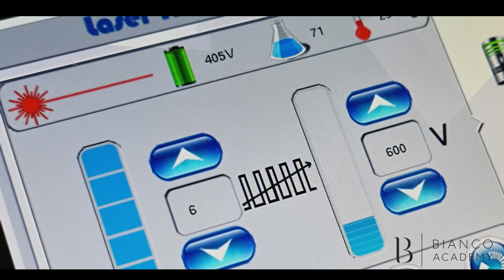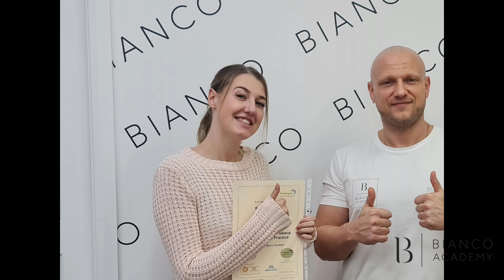How To Become Tattoo Removal Practitioner ? Learn Tattoo Removal with Bianco Academy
What Factors Will Be
Involved In Laser Tattoo Removal Training?
Training will commence with an in-depth explanation of how and why an intense light is used to safely break down colour pigments within the skin, including the history behind laser tattoo removal; diagrams will be used to further the understanding of the procedure.

During training, you will gain a full understanding of the theory behind the popular procedure, taking into consideration all skin types you may be faced with and essential observations to take into account. Many different factors must be investigated before a decision can be made, which will also be covered.

Preparing Your Clinic For
Training will also include how to prepare your clinic for the introduction of laser tattoo removal, including all PPE (Personal Protective Equipment) that will be required for both the practitioner and client. Your trainer will cover the legal responsibilities you have in regards to treatment room requirements and equipment you must provide. Lastly, you will be talked through the policies you must comply with surrounding the handling of client data and the structures you must implement prior to introducing a new treatment.

Client Consultation
Introducing a new treatment to an established clinic means that all practitioners must be prepared to answer any questions a future or potential client may ask. An extensive knowledge maintains a strong sense of professionalism within an organisation, meaning you are able to give guidance and advice to clients. You must be able to take every factor discussed in the initial consultation into consideration to create a tailored treatment plan. Some elements may mean that the client is unable to have the laser removal treatment due to safety precautions.

All documentation needed to carry out an effective consultation will be provided during your training. This includes questions you must ask, as well as the application forms that your clients will be required to fill in.

A client’s journey does not come to an end once their set of sessions are complete. Laser consultants must also give sufficient aftercare instructions and advice on how to deal with all potential side effects, even those of extreme unlikelihood.